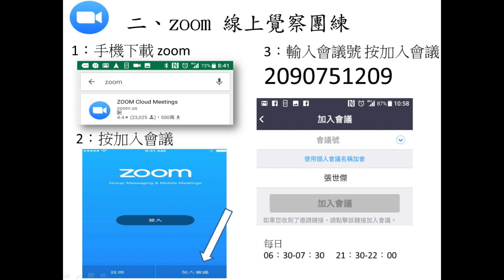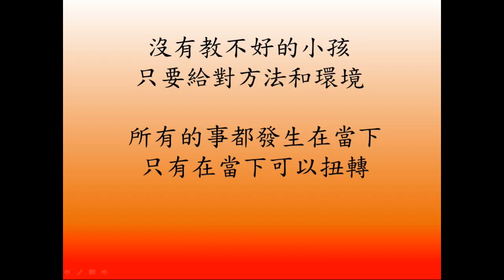正念覺察紀錄片 國語實小正念親子班分享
【一個推動正念覺察（Mindfulness）的頑童】
曾經是熱情有勁的正向利他者，因沉迷宗教，辭去正式教師公職，瘋狂的隨團投入世界巡演公演3年，最後傾家蕩產一無所有，決定離開宗教，卻充滿了罪惡感不能入睡，如此人生困境如何轉變成懂得愛自己，找到內在力量和當下喜悅的人？且讓我用我的書《全班都零分》和拍的紀錄片《一起喝博覺乃察》、以及三百場的演講、工作坊、個別課程的經驗分享給您，幫助您找回自己的價值，當一個懂得照顧自己，健康快樂又醒覺的人。

心靈翻轉教育資源

張世傑個人簡介影片（個人心靈成長歷程）
覺察教育紀錄片（正念覺察融入班級教育紀錄片）
FB社團（五屆全國正念教育工作坊的資料下載）
覺察心靈教育專訪（覺察應用到學業情緒品性的說明）